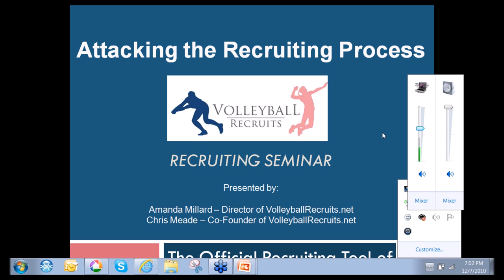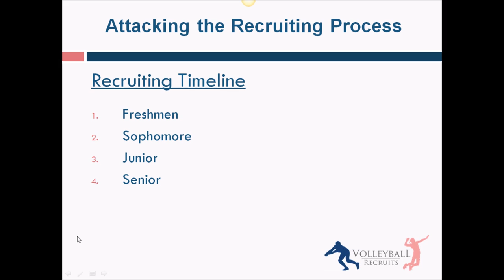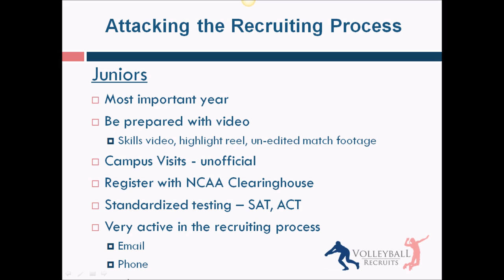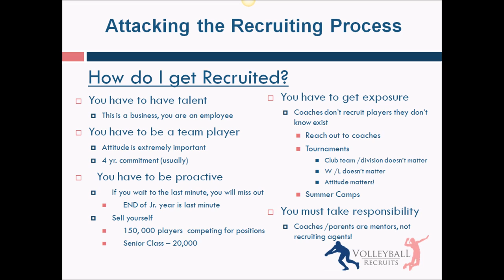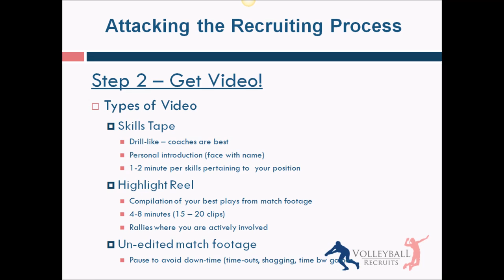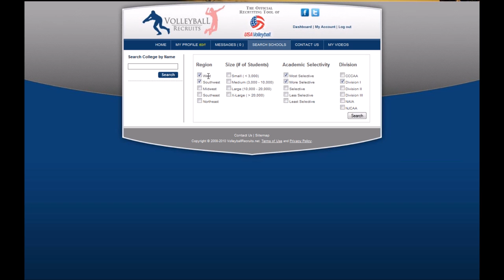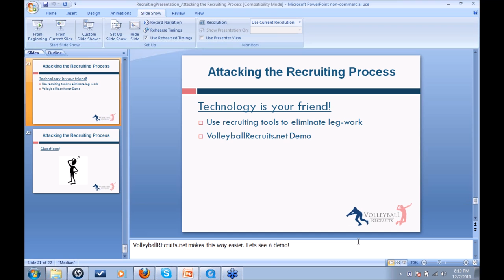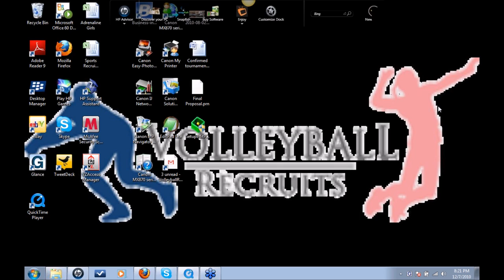Attacking the Recruiting Process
Join Chris Meade, Co-founder of VolleyballRecruits.net and VR.net Director Amanda Millard in this great overview of the whole recruiting process.